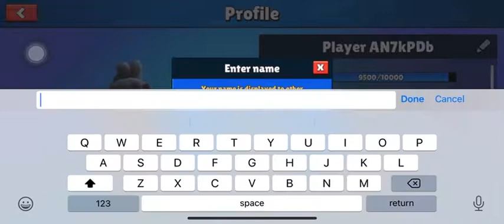FALL GUYS IS BETTER!!!!